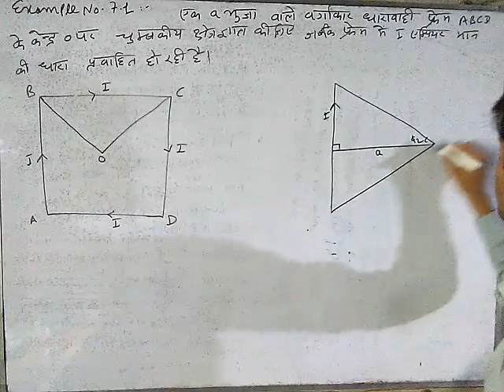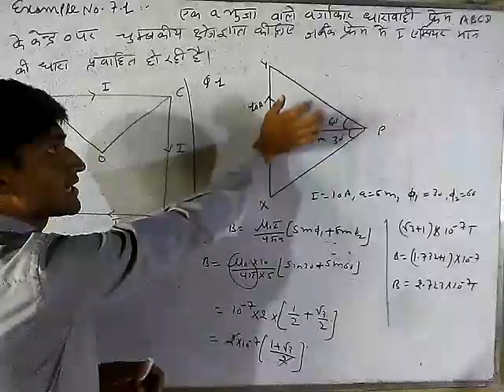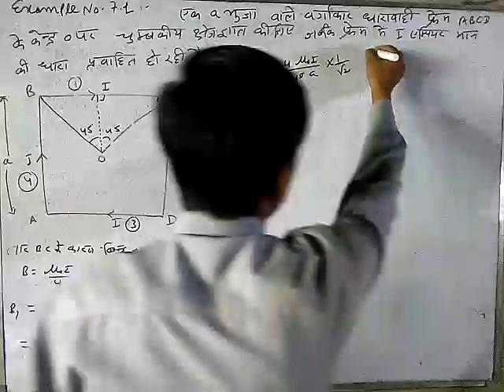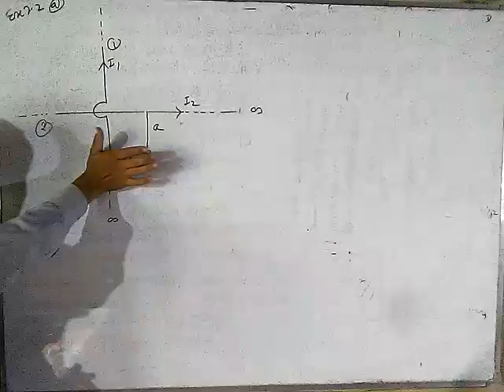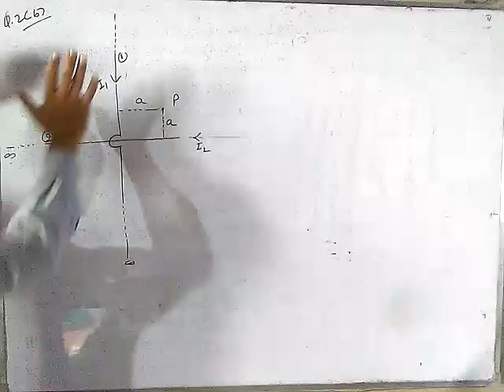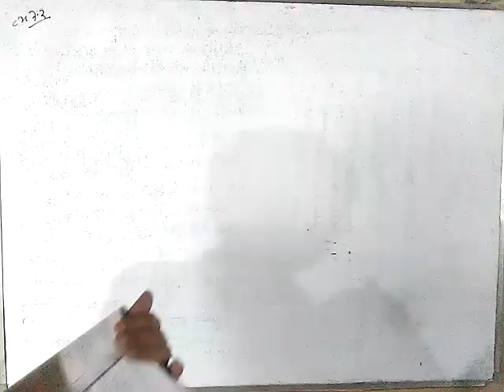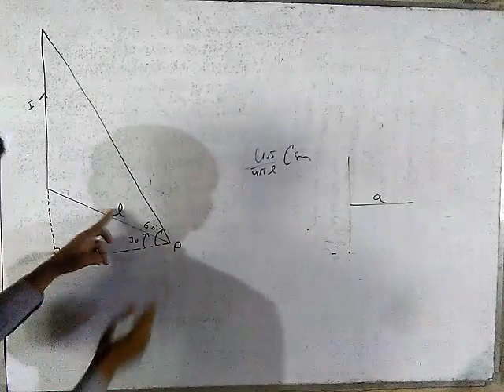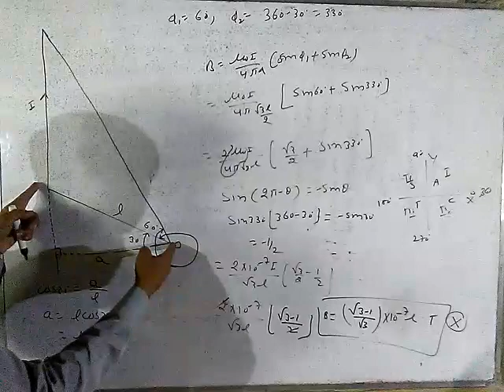Rbse 12th Physics chapter 7 example solution | Example no 7.1 , 7.2 and 7.3 solution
12th physics chapter 7 example solution. Example no. 7.1 solution, Example no. 7.2 solution. Example no. 7.3 solution. Numerical based on magnetic field due to straight current carrying wire.